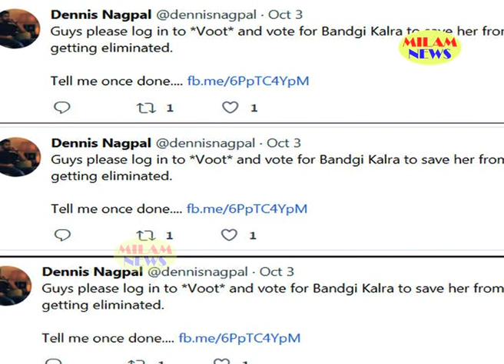BB 11:..तो इसलिए आउट नहीं होगी बंदगी कालरा..बिग बॉस के डायरेक्टर से है टांका